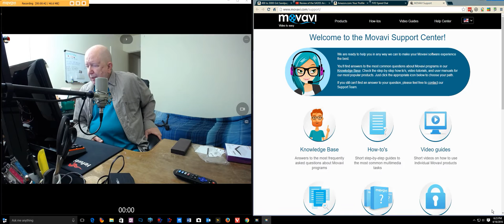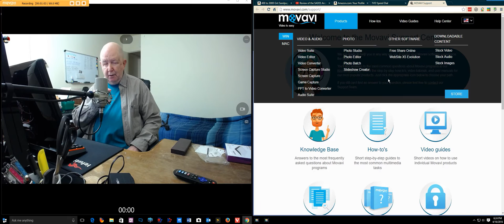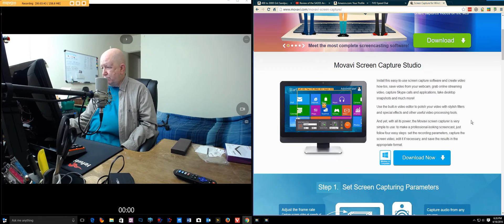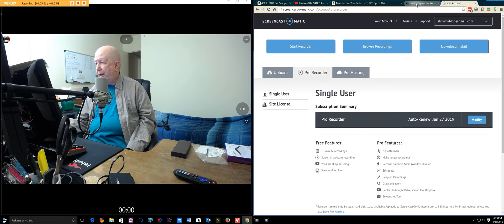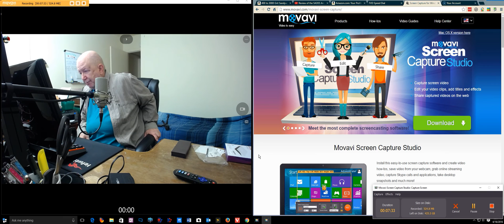Review of Movavi Screen Capture Studio program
I just paid for Movavi Screen Capture Studio.  This is a test video to see how well it works and about uploading and how it works with YouTube.

I will update this, not the video, here in the text area with additional information as I learn it.